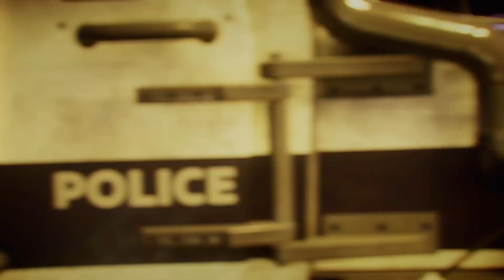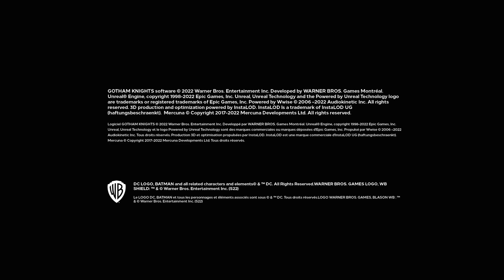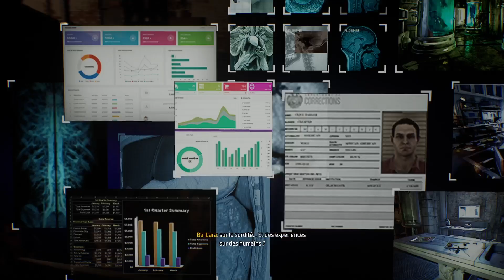Gotham Knights FR: Découverte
Le monde de batman ne nous quitte plus !
Petit découverte sur gothamknights sur ps5 en [FR] Français

►- Instant Gaming Vous pouvez bénéficier d'offres spéciales sur tout le catalogue de Instant Gaming grâce à ce lien partenaire